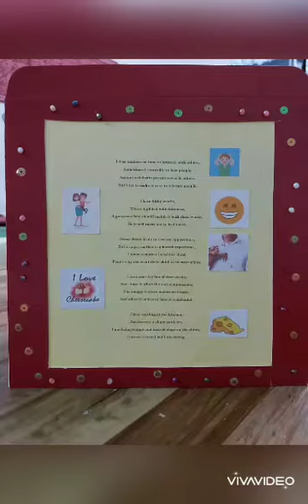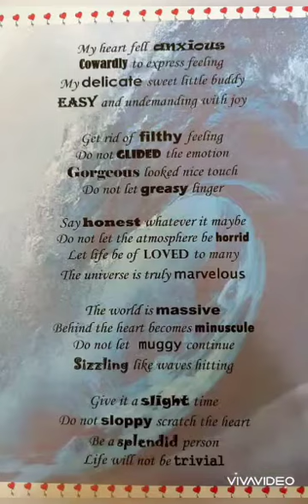Presentation by Qistina - using Adjectives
Bookmark, Greeting card, framed poetry,